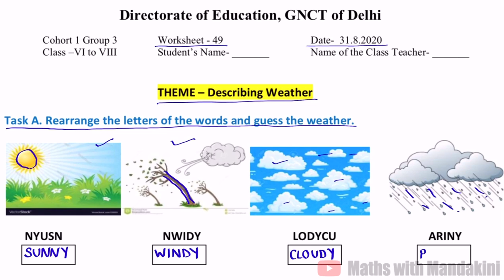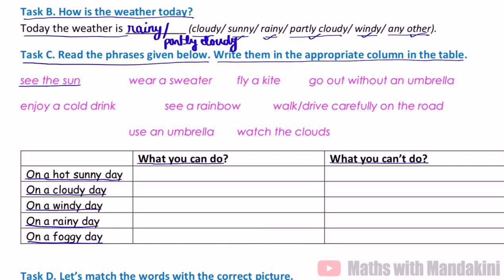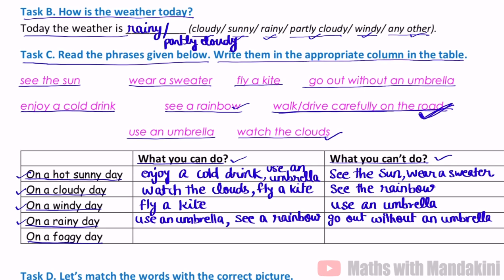DOE ENGLISH Worksheet-49 for Class 6th, 7th and 8th Date: 31/08/2020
This video will help to understand DOE English worksheet-49 for class 6 to 8.